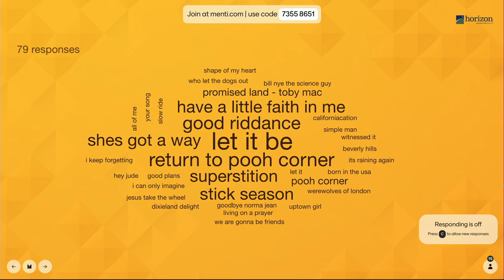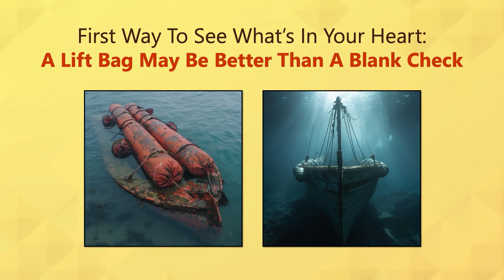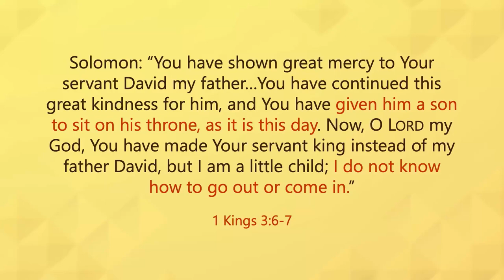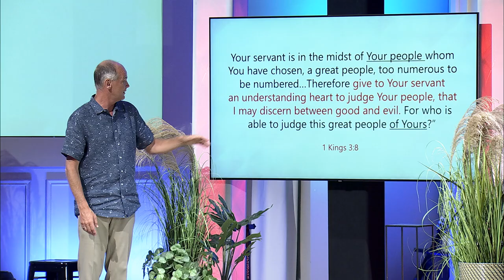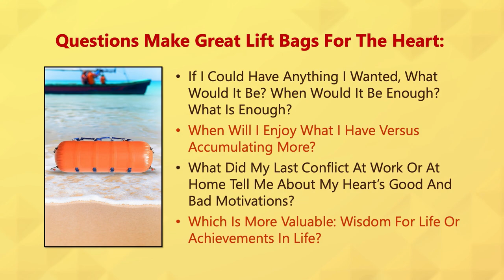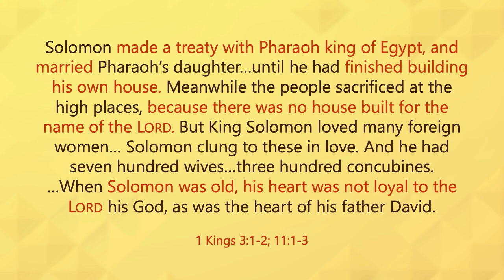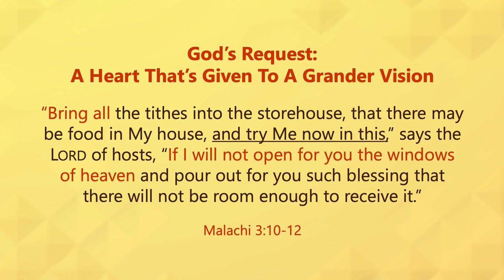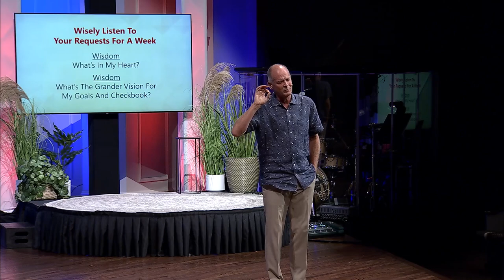Do I Have the Best Priorities? | July 7th, 2024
What would you ask for if you could ask God for anything? Do you think He would answer?  Believe it or not, God takes requests. Numerous times in the Bible, we are told, “Ask and you'll receive.”  The Creator of the universe listened to bold prayers from the likes of Abraham, Solomon, Jabez, and even Jesus. And, yes, He wants to hear your requests too. Join Horizon for TAKING REQUESTS as we learn how to appeal to God and trust that he is listening.

I Don't Want to Be: Gavin DeGraw
Heart of Life: John Mayer

Taking Requests | July 7th, 2024